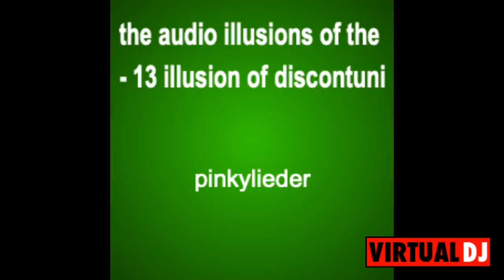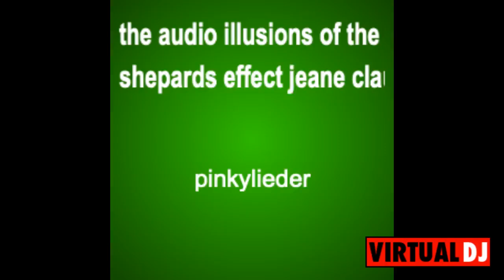jeane claude rissette